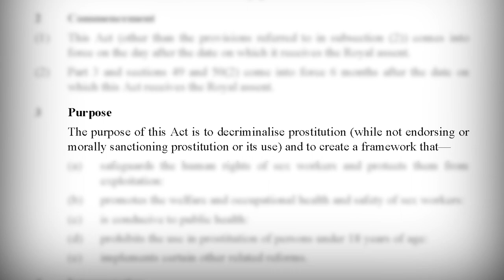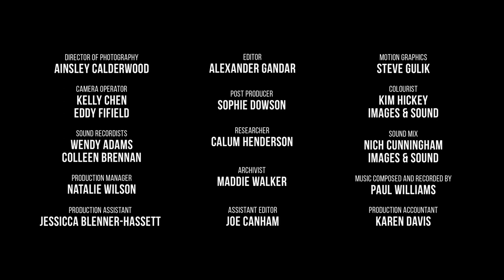Alice Snedden's Bad News: Migrant Sex Workers | The Spinoff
Sex work was decriminalised in New Zealand in 2003, but not for everyone. In this episode, Alice asks why migrant sex workers still aren’t legally allowed to operate in this country.  Funhouse Brothel owner Madam Mary gives Alice a tour of her premises, where she's forced to face down her own prudishness, before Dame Catherine Healy from the New Zealand Prostitutes Collective and Hannah*, a migrant sex worker, share their perspectives on the legislation. Finally, Alice confronts immigration minister Iain Lees-Galloway** for the government's take on the matter. Is it protection or discrimination? How is it harming our migrant community? And why is it any of our business?

* Not their real name.
** No longer the immigration minister.

Commissioned by RNZ and made possible by the RNZ/NZ On Air Innovation Fund.

Classification: PG (Parental Guidance Recommended for Younger Viewers). Some language may offend.